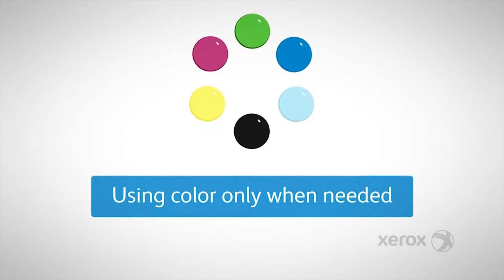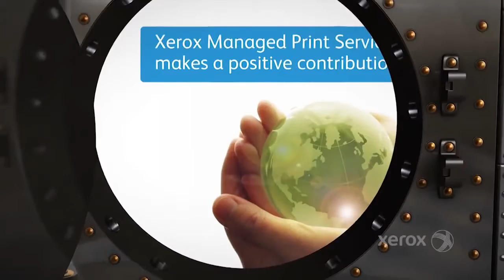Xerox Managed Print Services Simplify Your Office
Simplify your office now with the Xerox managed print services. Managed Print Services from Document XL helps your business reduce IT support workloads, increase productivity and go greener
Watch the video to learn further
or